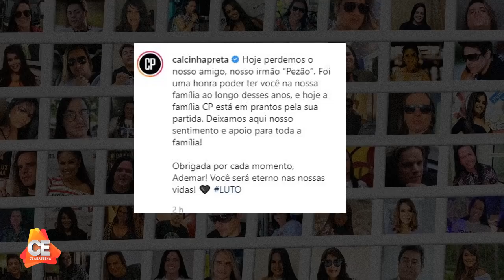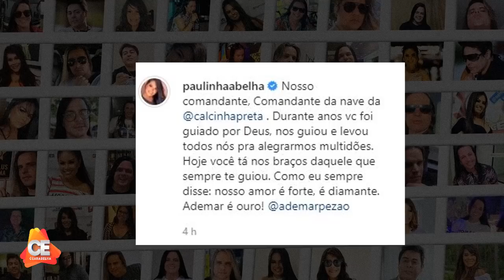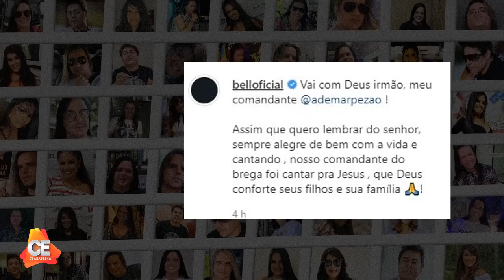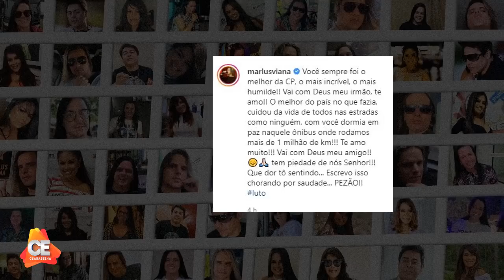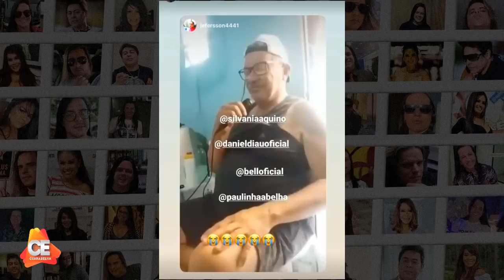URGENTE: LUTO NA CALCINHA PRETA, Integrante MORRE de COVID19 e cantores SOFREM com noticia, "Triste"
Calcinha Preta perde primeiro integrante para o COVID-19 e membros da banda ficam em choque, Saiba tudo

Facebook Grupo : Portal Cearabelha
Facebook Página : Portal Cearabelha
Periscope : Cearabelha
Google+ : Cearabelha